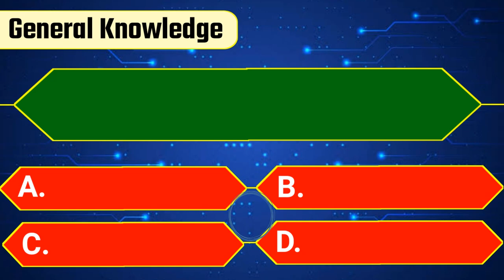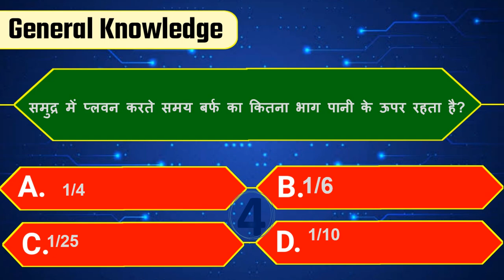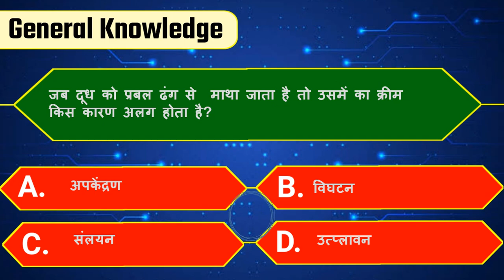GK GS Gk quiz Gk quiz in hindi Samanya gyan Gk Question in hindi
general knowledge question and answer general knowedge 2023

gk for bpsc
gk for all exam
जनरल नॉलेज
सामान्य ज्ञान

Gk gs
general knowledge
Gk quiz
Gk quiz in hindi
Samanya gyan
Important gk
Gk all compition exam
Current affairs daily daily current affairs
lucent gk
general knowledge question and answer
general knowedge 2023

samanya gyan

gk questions
lucent gk
lucent gk in hindi video 28. lucent GK in hindi
lucent geography
lucent 1000 prashn 35. lucent gk ka nichod
lucent for railway by MANISH G MSDC
manish g msdc
MANISHGMSDC

1. भारतीय रेल परीक्षोपयोगी महत्त्वपूर्ण : जानकारियाँ

विभिन्न रेलवे क्षेत्र भारतीय रेलवे गेज

रेल इंजन निर्माण केन्द्र

रेल डिब्बा निर्माण केन्द्र भारत : एक परिचय
 हमारा सौरमंडल

जनगणना-2011
ब्रह्माण्ड सम्पूर्ण परिचय
अंतरिक्ष कार्यक्रम और भारत
भारतीय इतिहास की
भारतीय रक्षा प्रौद्योगिकी
भारत में सबसे बड़ा / छोटा / लम्बा 1 / विश्व
भौगोलिक उपनाम
विश्व में सबसे बड़ा / छोटा / लम्बा
पर्यावरण
पुरस्कार एवं सम्माo
मानव शरीर
राष्ट्रीय प्रतीक एवं चिह्न
बजट तथा वैट : महत्त्वपूर्ण तथ्य
gk question in hindi
gk & gs all competion exam
Railway quiz questions and answers

Up bed gk gs
Genral knowledge
general knowledge quiz multiple choice
general knowledge testgeneral knowledge quiz with answers
gk question and answer
Gs by khan sir
 khan sir patna
Khan sir best video
Khan sir general science
Ssc maker reasoning
khan sir new video
जैन संगीतियाँ
 RRB Questions Bank 1992 से अब तक
भारत के प्रमुख जलप्रपात एवं स्थिति
प्रख्यात कार्मिक चरित्र एवं उनके रचनाकार
भारत की फसलें एवं अग्रणी राज्य
भारत के प्रमुख आद्यौगिक संगठन
भारत के राज्य
भारत के खनिज एवं अग्रणी राज्य
राष्ट्रीय एवं राजस्तरीय दल एवं चुनाव चिह्न
भरत में प्रथम पुरुष/महिला
प्रमुख देशों के राष्ट्रीय फूल
समाचार पत्र एवं उनके संस्थापक 65 कम्प्यूटरों का विकास/पीढ़ियाँ
विभिन्न कारकों से उत्पन्न रोग
प्रमुख देशों के राष्ट्रीय पशु
विभिन्न रोगों से प्रभावित होने वाले अंग 31
सेना में कमीशन पदों की श्रेणियों
प्रमुख भारतीय दर्शन प्रमुख समिति/ आयो
प्रमुख अम्लों के प्राकृतिक स्रोत
प्रमुख पवनें एवं उसकी स्थितियाँ प्रमुख राशियाँ एवं उसकी भौतिक इकाई
कुछ जीवधारियों के वैज्ञानिक नाम
विटामिन और उनके खोजकर्ता
प्रमुख संधियाँ
GK & GS in hindi // GK Question and answer // GK quiz //
KSHITIJ SIR GK GS